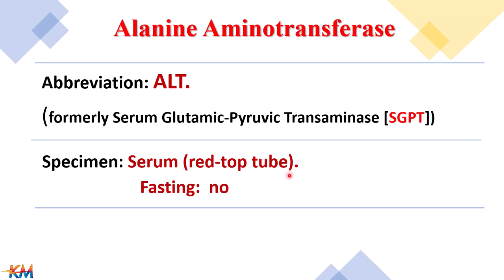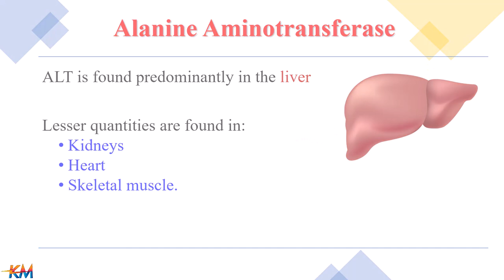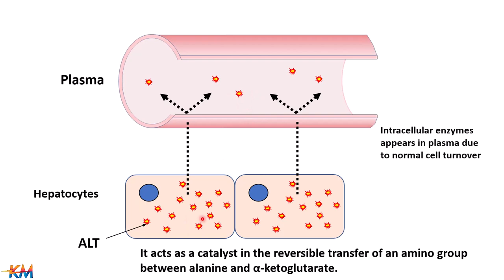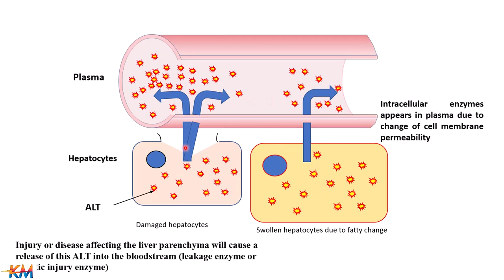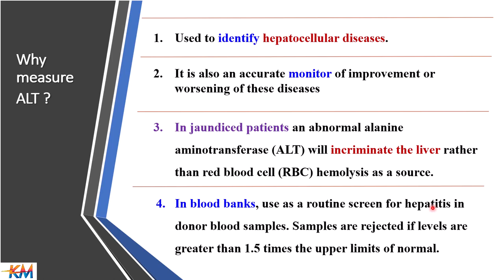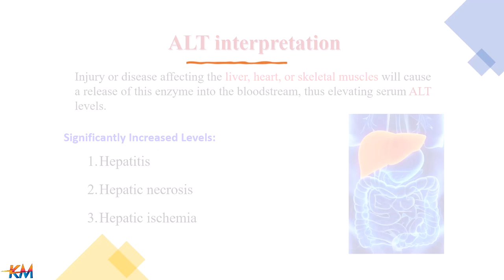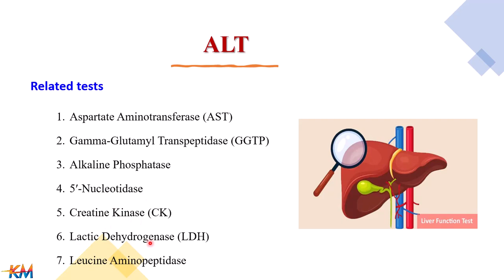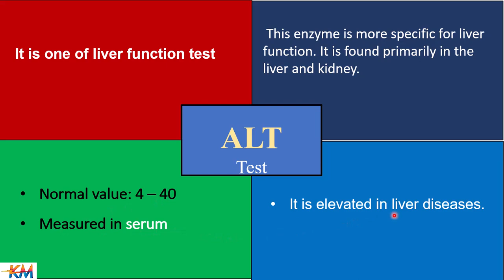Alanine Aminotransferase (ALT).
This   enzyme   is   also   known   as   Serum   glutamic   pyruvate transaminase (SGPT).
Unlike AST, this enzyme is more specific for liver function. It is found primarily in the liver and kidney.
Normal value: 4 – 40 IU/L
It is elevated in liver diseases.